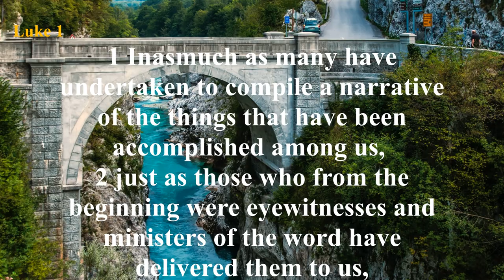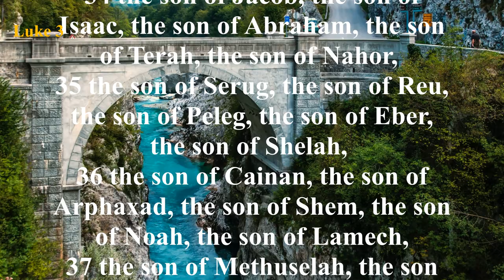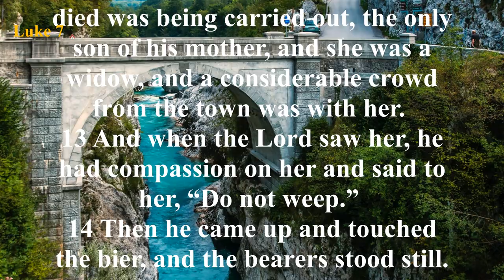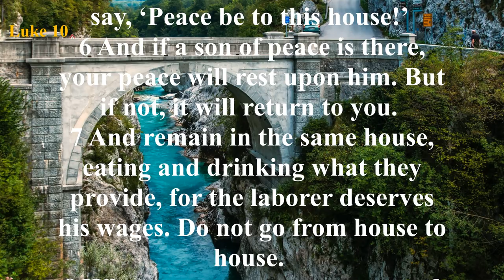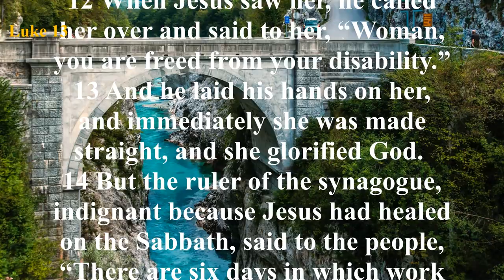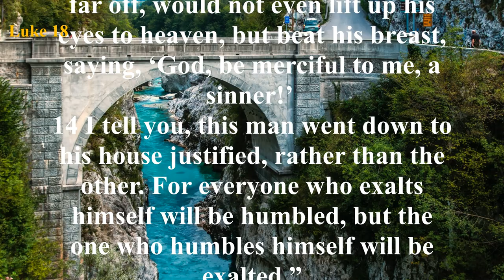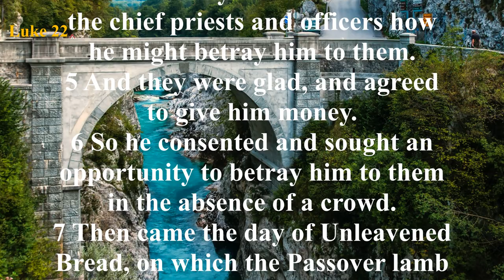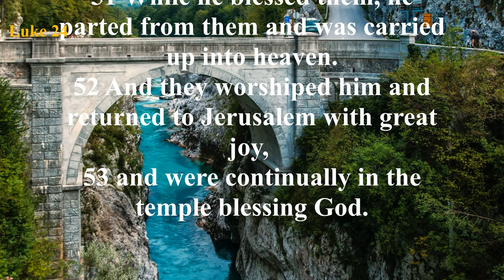The Book of Luke (ESV) | Full Audio Bible with Text by Max McLean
Summary: Called the most beautiful book ever written, the Gospel of Luke begins by telling us about Jesus’ parents; the birth of His cousin, John the Baptist; Mary and Joseph’s journey to Bethlehem, where Jesus is born in a manger; and the genealogy of Christ through Mary. Jesus’ public ministry reveals His perfect compassion and forgiveness through the stories of the prodigal son, the rich man and Lazarus, and the Good Samaritan. While many believe in this unprejudiced love that surpasses all human limits, many others—especially the religious leaders—challenge and oppose the claims of Jesus. Christ’s followers are encouraged to count the cost of discipleship, while His enemies seek His death on the cross. Finally, Jesus is betrayed, tried, sentenced and crucified. But the grave cannot hold Him! His Resurrection assures the continuation of His ministry of seeking and saving the lost.